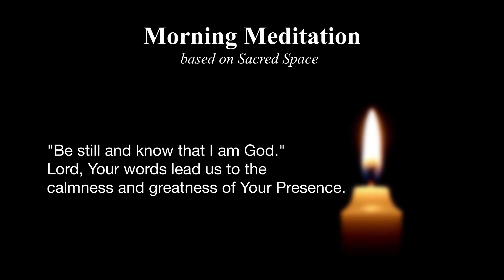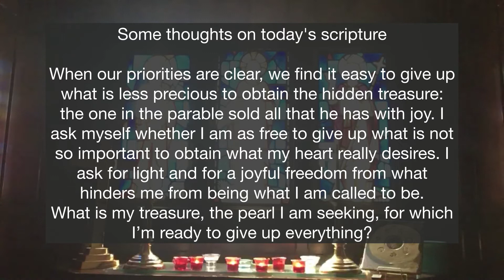Morning Meditation: Matthew 13:44-46, The Parables of the Hidden Treasure and the Pearl